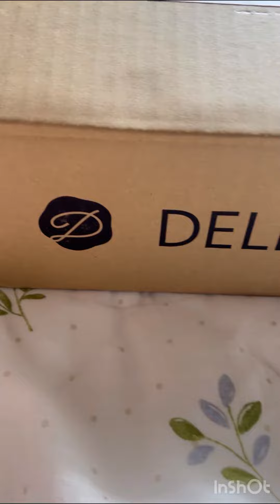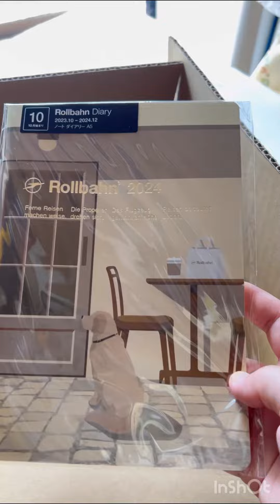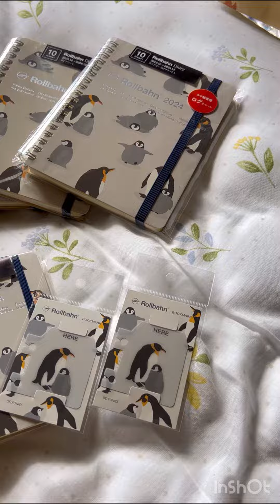【ロルバーン】Rollbahn ダイアリー2024開封動画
Rollbahn 2024ダイヤリー開封動画になります。
不慣れのため見苦しい所もあるかもしれません。